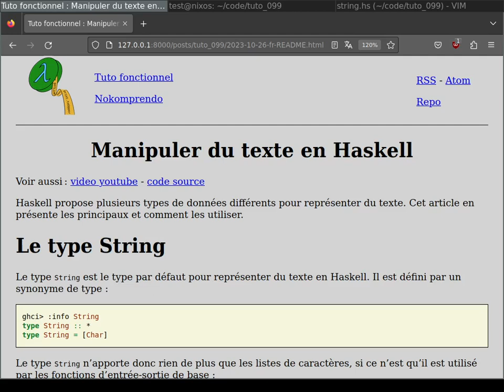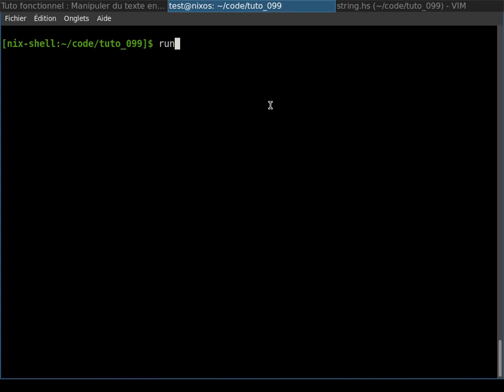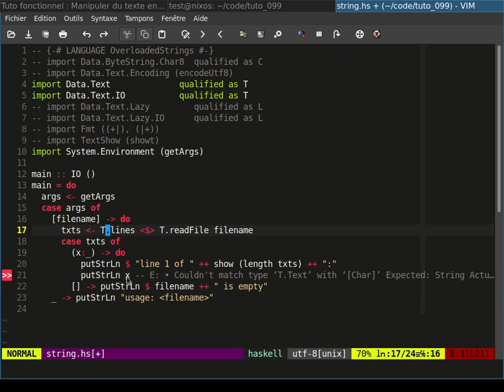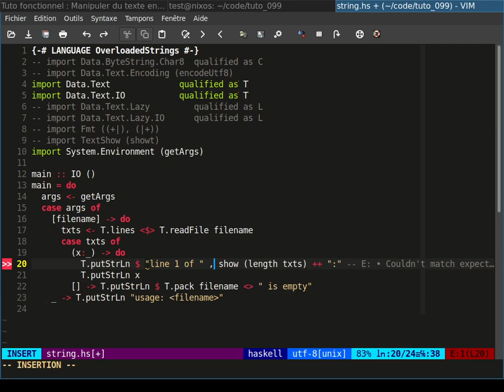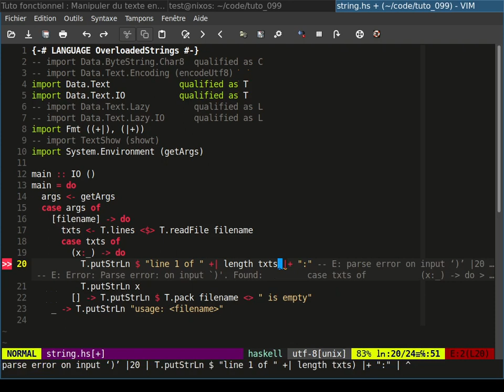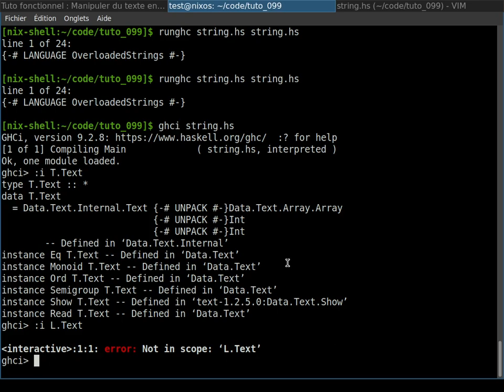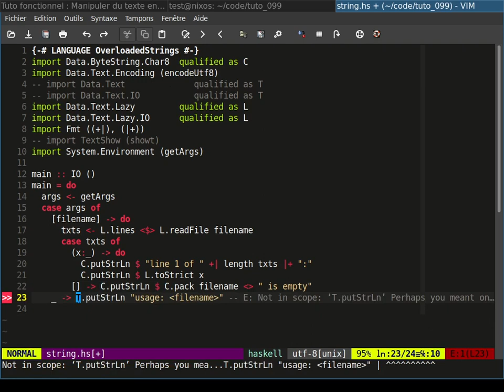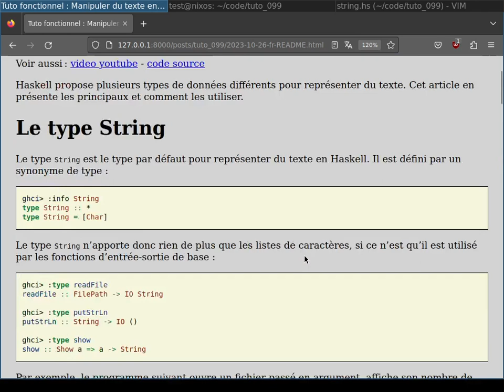Manipuler du texte en Haskell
Haskell propose plusieurs types de données différents pour représenter du texte. Cet article en présente les principaux et comment les utiliser.